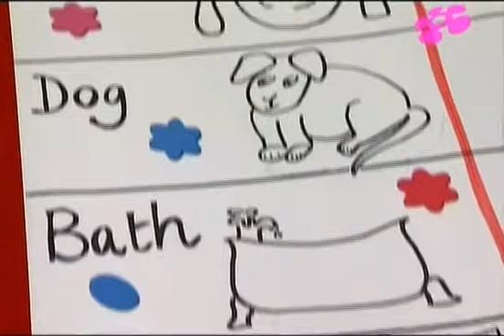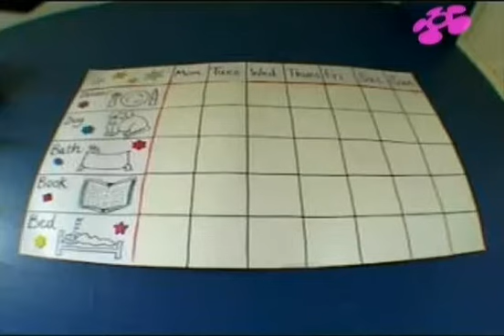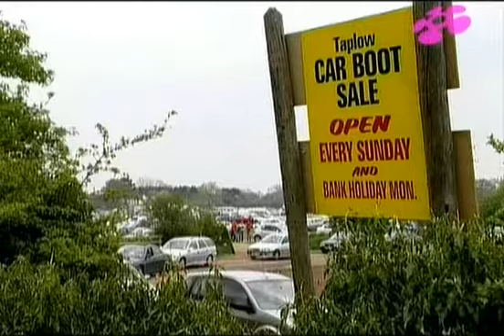01 Malen'kie angely Spittles Маленькие ангелы фильм 1. Детская психология. Воспитание детей!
Маленькие ангелы фильм 1. Детская психология Практикум!
Всем Добра и Мирного неба над головой!